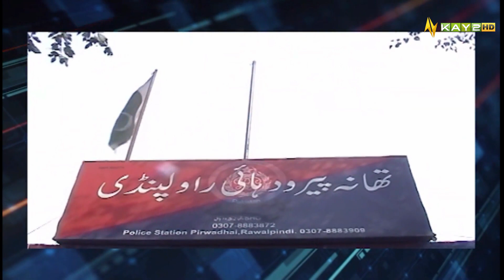Rawalpindi or Islamabad Ma street Crime Din Ba Din Bar Raha Ha |Public Forum | 05 April20 |Kay2 TV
Rawalpindi or Islamabad Ma street Crime Din Ba Din Bar Raha Ha |  Public Forum | 05  April  2023 |  Kay2 TV

Public Eye: As clear for the name this show is all about getting public opinion and feedback on the burning and prevailing issues of the region in particular and other cities of Pakistan in general.
General public will be given free hand to express their grievances and problems and through this show we will provide them a platform to express their reservations and issues